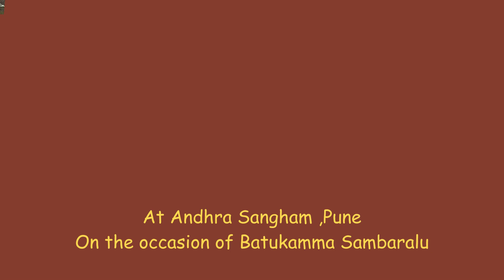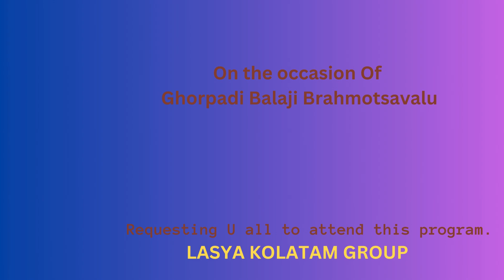Journey OF LASYA KOLATAM GROUP and Invitation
Our Journey , Our Team and Our Goals.